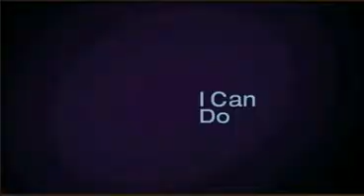I Can Do Bad All By Myself Trailer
When Madea catches sixteen-year-old Jennifer and her two younger brothers looting her home, she decides to take matters into her own hands and delivers the young delinquents to the only relative they have: their aunt April. A heavy-drinking nightclub singer who lives off of Raymond, her married boyfriend, April wants nothing to do with the kids. But her attitude begins to change when Sandino, a handsome Mexican immigrant looking for work, moves into April's basement room. Making amends for his own troubled past, Sandino challenges April to open her heart. And April soon realizes she must make the biggest choice of her life: between her old ways with Raymond and the new possibilities of family, faith ... and even true love.